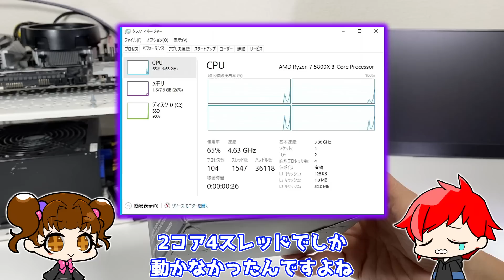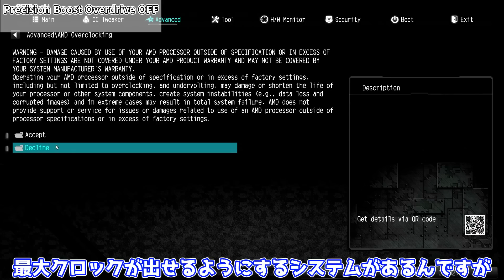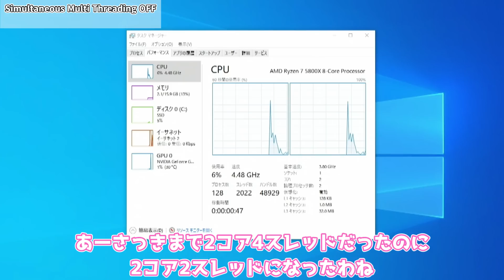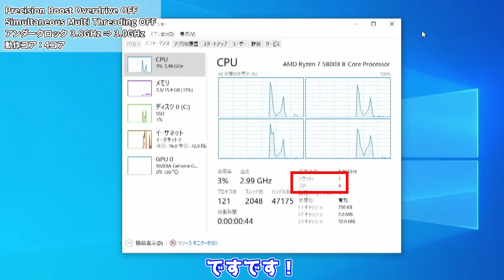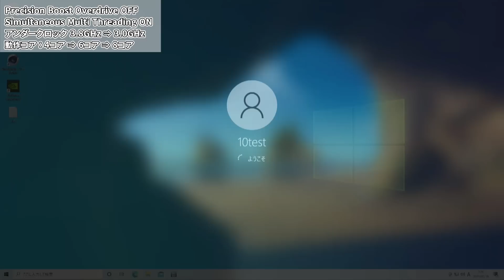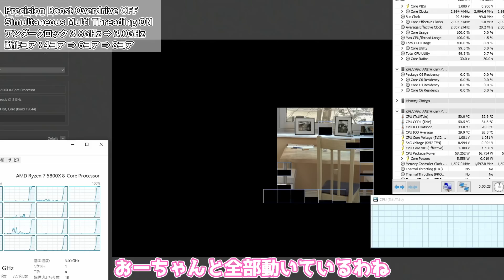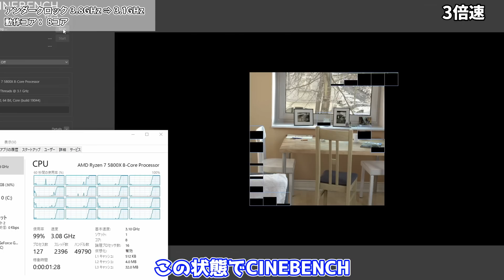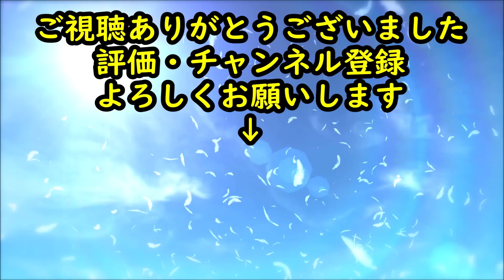【ジャンク】14800円のAMD Ryzen7 5800Xを8コア16スレッド運用に成功！【CPU】【自作PC】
前回ジャンクで購入したAMD Ryzen7 5800X、2コアでしか動かなかったのを8コア16スレッドで動かすことに成功しました！！

Ryzen7 5800X ⇒

0:00 OP
0:54 CPUの確認
1:34 2コアでの性能確認
2:17 テスト①
3:11 テスト②
4:01 テスト③
4:54 テスト④
6:02 テスト⑤
7:26 性能確認
8:12 テスト⑥
8:55 テスト⑦
9:51 ED